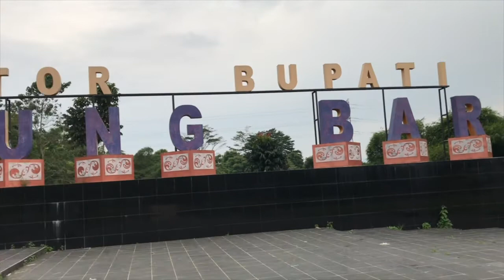Into The Wild | FPV FreeStyle 🇮🇩